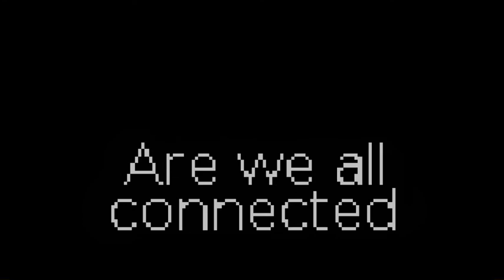mugen diamond mario part 6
diamond mario tiene a su giygaskraken solo en 2 batallas pero como ayudante ante risas XD pero batallas algo epicas

diamond mario team

giygaskraken
timmy turner
shantae
ghost mario
etc